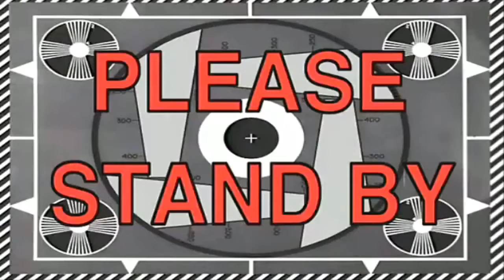De vorba cu Marian Ionescu - Prima Parte